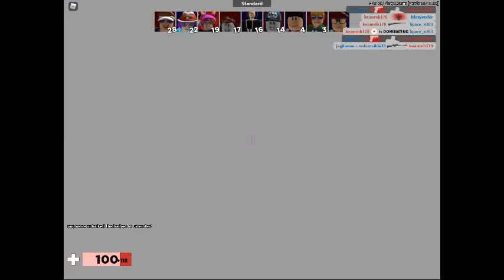arsenal but im quiet (im good in arsenal)